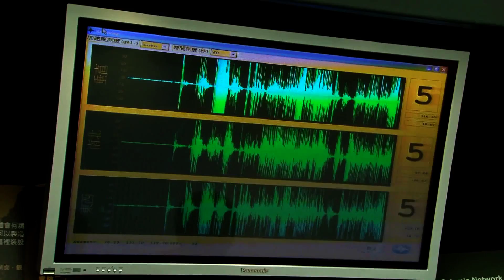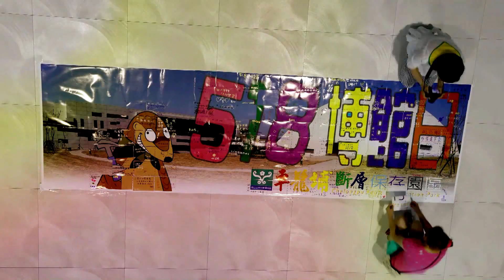博物館百寶箱－科學篇 Learning from the Nature and Science